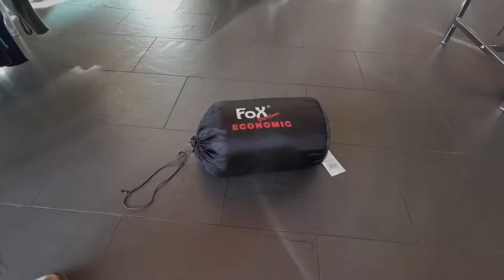Fox Outdoor - Mummy Sleeping Bag (31532A)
The Mummy Sleeping Bag from Fox Outdoor - recommended for a temperature range from -4 to +18°C. On the side you can find a two way zip with velcro and a hood-shaped head part with drawstring. Adjustable shoulder area with drawstring and two bottom loops for ventilation and attachment of sleeping bag covers.